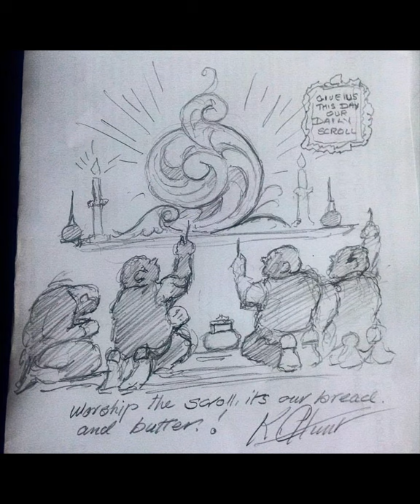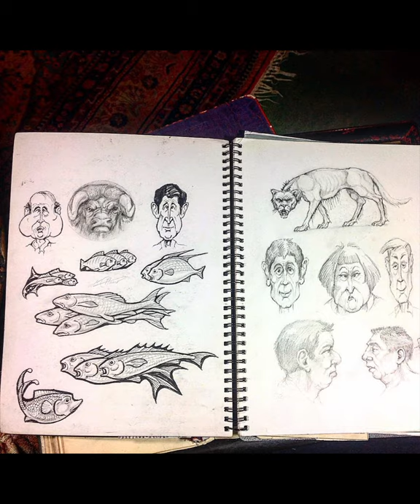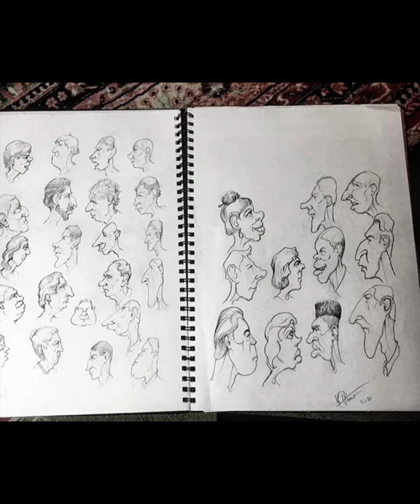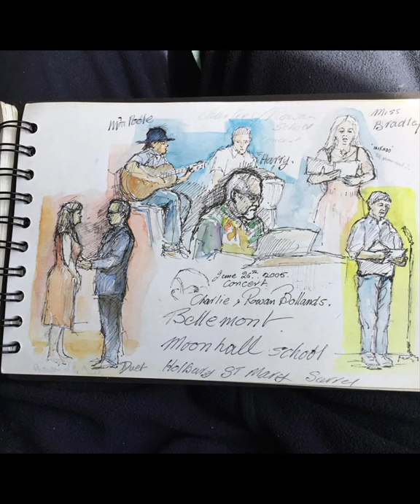Master Engraver Ken Hunt's Cartoons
Master Gun Engraver Ken Hunt and the cartoons he has drawn through the years .